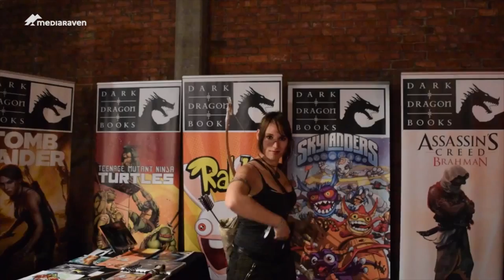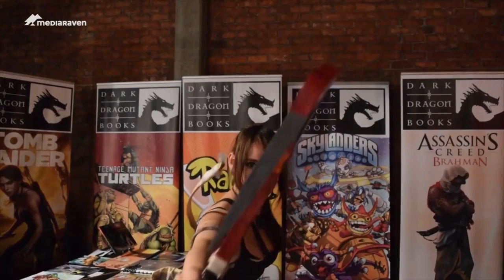Waagnatie vol jongeren voor Gameforce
In de Waagnatie in Antwerpen vond afgelopen weekend, 3 en 4 oktober 2015,  de tweede editie van Gamforce plaats. Dat is een populaire gamingbeurs onder jongeren. Reporters Maarten en Marchaud ontdekten dat het evenement meer is dan alleen maar games.